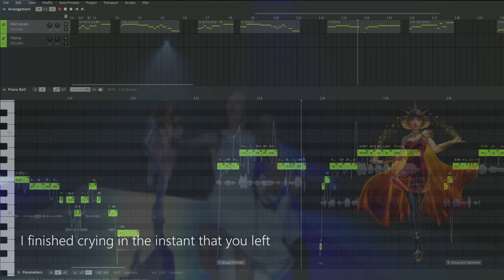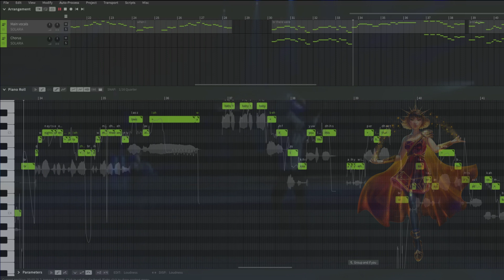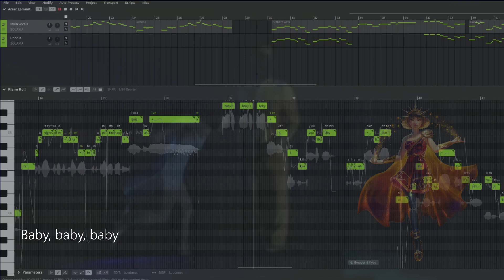【SOLARIA】It's All Coming Back to Me (short ver.)【SynthVカバー】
I'd been working on this cover for quite a while now and I only got to finish it and uploading it. I am very happy with how it turned out.

Creating hyper-realistic covers on SynthV is something I am planning on doing more often. @raidergale is definitely one of my inspirations for these covers (check their work out if you haven't already).

Plugins used: RealVoice by HPsynthV

Vocals - SOLARIA
Tune+SVP - by me
Mix - by me
Original - Celine Dion